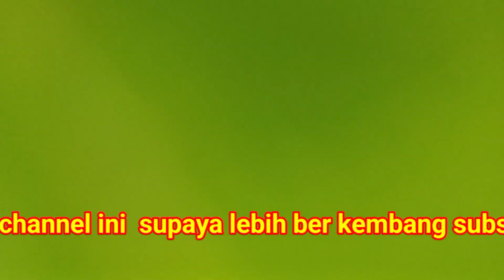7 September 2024 program cara menanam cangkokan waru pecah kulit tutorial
Viwers@jatfa bonsai official#program#bonsai#cara menanam cangkokan# waru merah#tutorial#bonsai pemula#Program akar#bonsai pemula#tutorial#bonsai on the rock#bonsai inspirasi#bonsai beringin#viral#sho rts vi dios#beringin iprik benjamina bonsai the max#saeng simbur#santigi karang#sakura mikro#anting putri#bonsai bougn vile#mikro kar pa#bonsai serut#bonsai bun jin#gaya cascade#pi.kus elegant#kim eng mame#jeruk kingkit#budi daya bonsai#loa#bint aos#waru india#program # merah#waru#vari gata#asem jawa#dewan daru# santigi pro kar,bonsai plam# viral kan#selalu viral lin#bonsai serit pormal,budidaya bonsai, bonsai belen#bonsai jeruk  bonsai Panama,kemuning selan ting,bonsai Koja,bonsai serbin